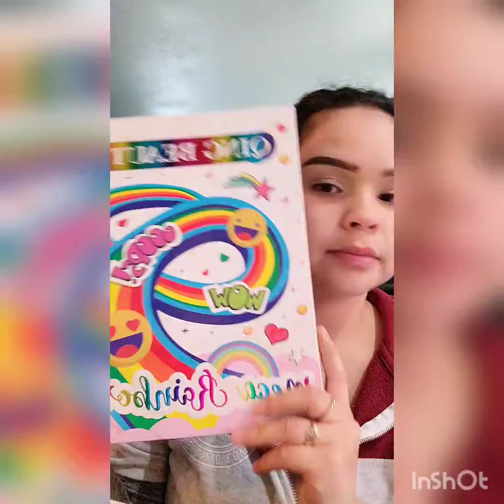*I have no rights to any song in this video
my very first makeup video